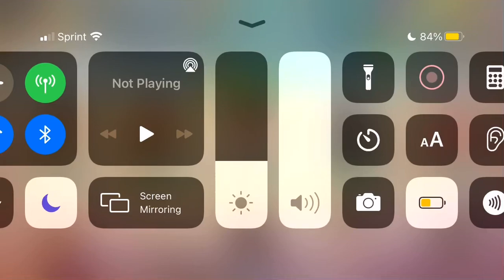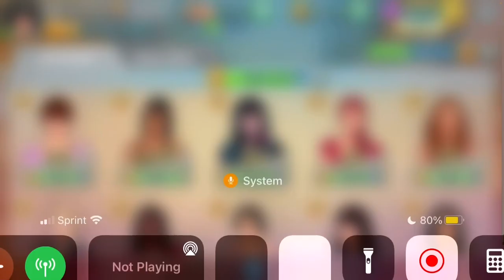Pua- The Pickup Artist Episode 194! Holly and Melanie😍😩